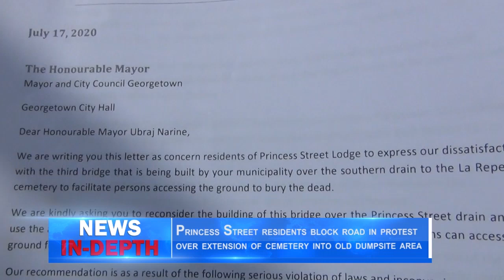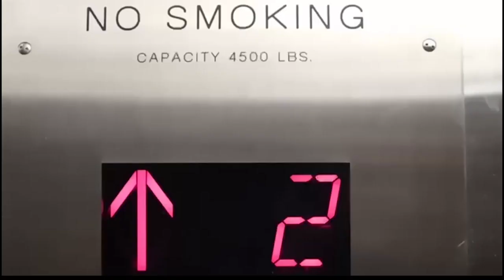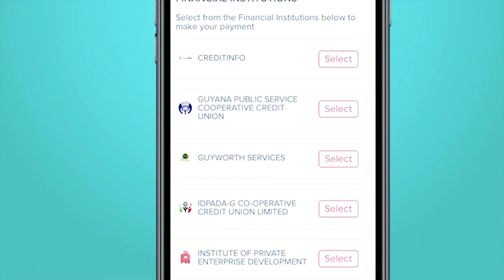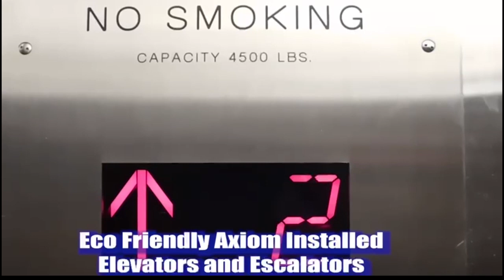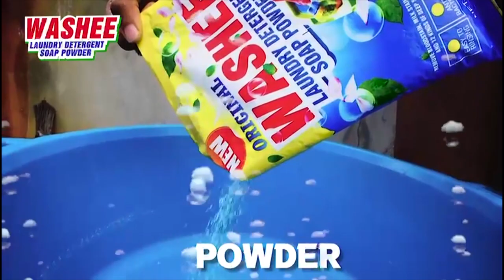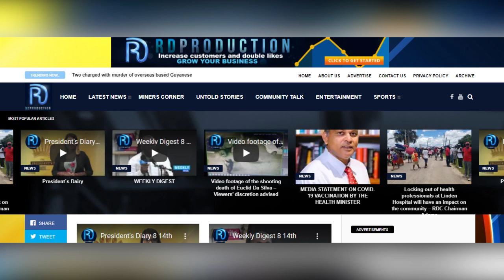News In depth Friday, March 3rd, 2023